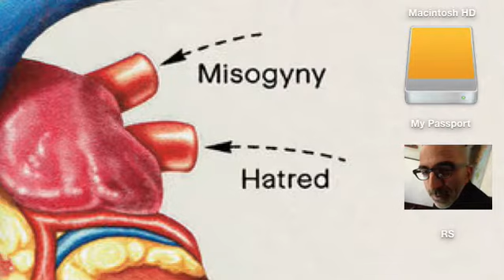"TAXES ON THE 1%? WE SHOULD DOUBLE THEM"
The economist Emmanuel Saez, one of the top experts on income inequality, has written a book with Gabriel Zucman on how the american tax system is rigged in favor of the rich. And how to fix it. The uncut interview by Riccardo Staglianò, published on il Venerdì di Repubblica